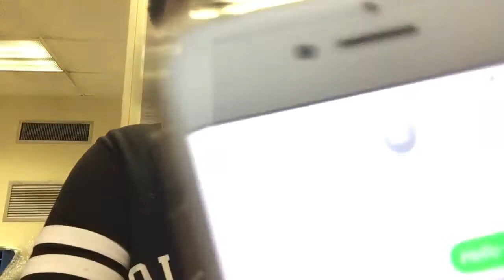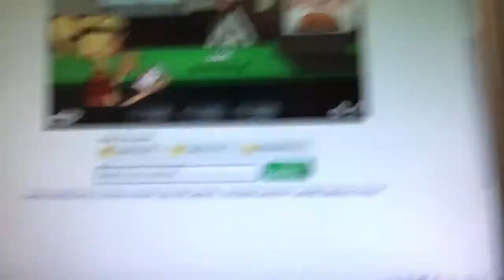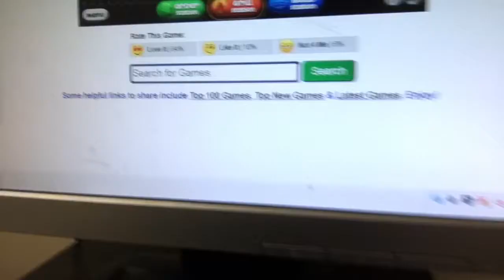High school days vlog 💗☺️ ,*** MUST WATCH ***